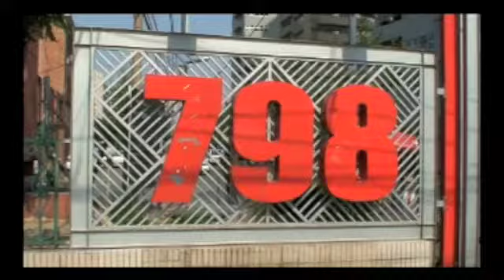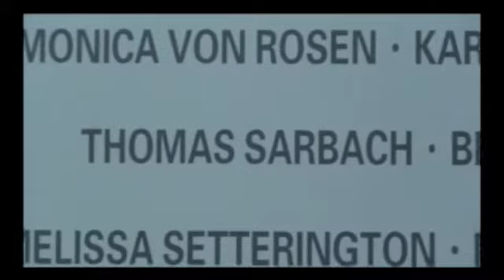peking2009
thomas sarbach have a painting exhibition in bejing 2009